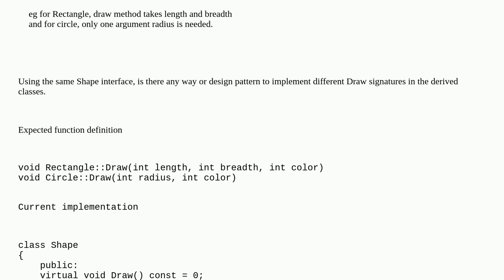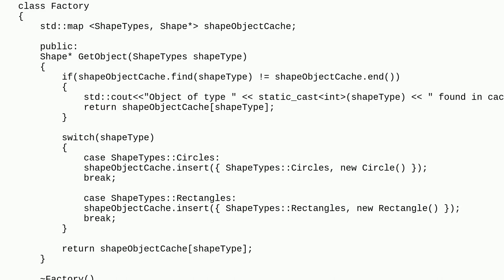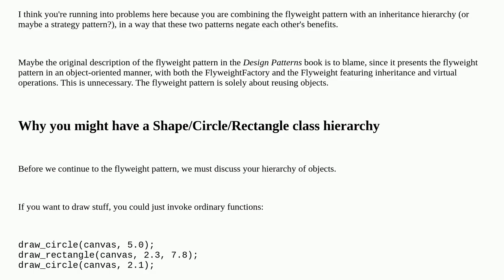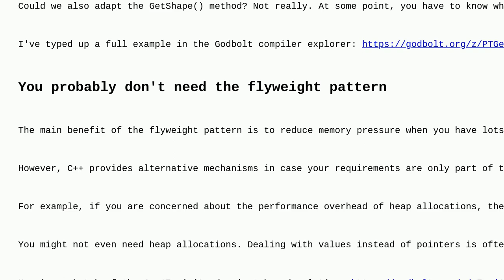Softwareengineering: Some approach or Design Pattern to implement same method different parameter...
Some approach or Design Pattern to implement same method different parameters of Interface class

A special thanks goes out to the awesome community

  design c++ design-patterns object-oriented-design